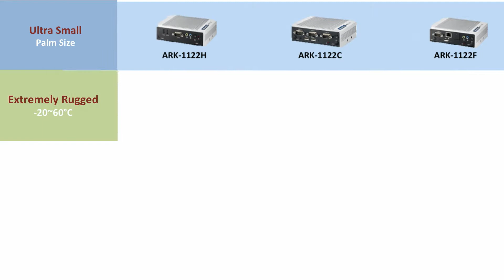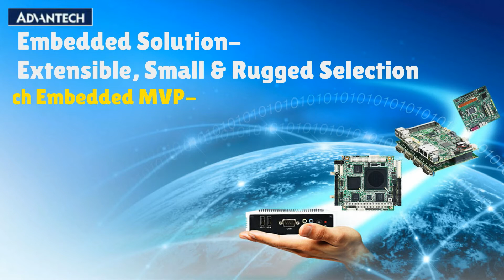Embedded Solution- Star Products, Advantech(EN)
Solutions applied in parking lot, bank, biking system, navigation management,...etc, Advantech offers embedded MVP products with both reliability and rugged design, and all with built-in intelligent management solution.